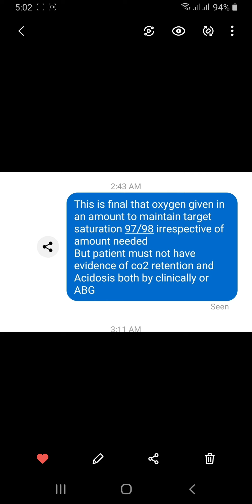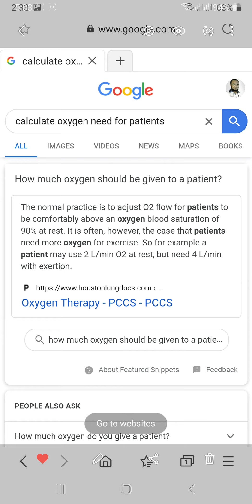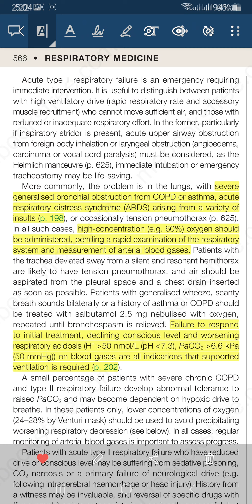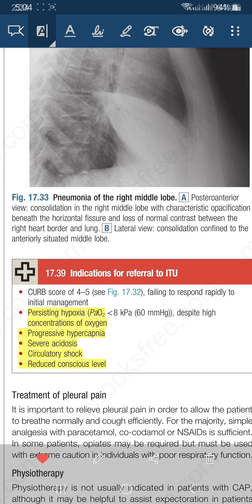Oxygen therapy including covid-19.